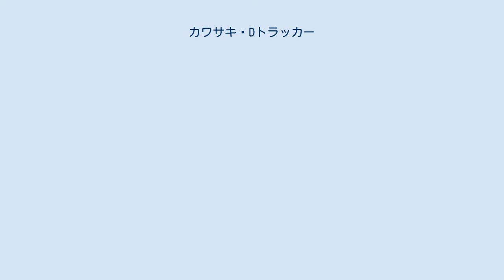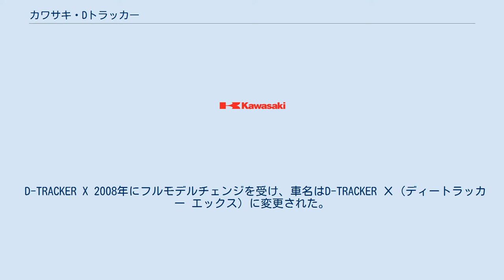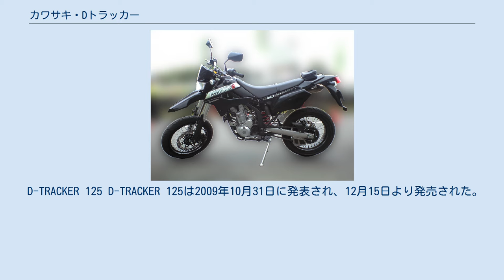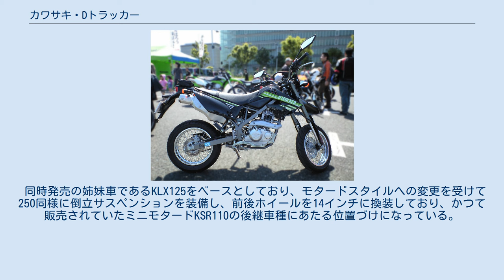カワサキ・Dトラッカー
D-TRACKER（ディートラッカー）とは、川崎重工業モーターサイクル&エンジンカンパニーが製造販売しているスーパーモタードタイプのオートバイである。
 D-TRACKER D-TRACKERは1998年に発売された。
同社のデュアルパーパスであるKLX250の派生車種として、ハンドル形状を変更し、前後ホイールを17インチに換装すると共にオンロードタイプのタイヤを装着させたもので、同社のKSRシリーズを大型化させたような位置づけであった。
 発売当時において、このオートバイは「スーパーバイカーズ」という一般的に浸透していなかった分類であったものの、その後この車両のスタイルが日本国外でスーパーモタードとして確立されたことから、次第に日本での先駆的存在として評価されるようになり、販売が継続されマイナーチェンジも行われた。
2004年モデルからはKLX250同様にカワサキモータースエンタープライズ（タイカワサキ）へ生産が移管されたが、同時に後輪リムの幅が広げられている。
 また、2002年に川崎重工業はスズキと相互販売に関する業務提携を行なったことから、Dトラッカーは 250SB としてスズキからも発売され、後に提携が解消されるまで販売され続けた。
 D-TRACKER X 2008年にフルモデルチェンジを受け、車名はD-TRACKER Χ（ディートラッカー エックス）に変更された。
車体は同時にモデルチェンジを受けたKLX250をベースとしつつ、ホイールだけでなくサスペンションやブレーキにも専用のセッティングが施されており、よりオンロードでのライディングを重視した仕上がりとなっている。
また、燃料計やタコメーターも付いた。
 北米およびオーストラリアでは KLX250SF の車名で発売されており、キャブレター仕様エンジンなど現地向けの変更がされている。
 2016年に発表されたファイナルエディションをもって日本向け仕様の生産は終了となる。
 D-TRACKER 125 D-TRACKER 125は2009年10月31日に発表され、12月15日より発売された。
日本メーカーの国内向け125ccエンジン搭載のMT車としては1998年のスズキ・マローダー125以来11年ぶりの発売となった。
 同時発売の姉妹車であるKLX125をベースとしており、モタードスタイルへの変更を受けて250同様に倒立サスペンションを装備し、前後ホイールを14インチに換装しており、かつて販売されていたミニモタードKSR110の後継車種にあたる位置づけになっている。
その他フューエルインジェクションを搭載する4ストロークSOHC2バルブ空冷単気筒のエンジンなどは、ほぼKLXと共通である。
なお日本向け仕様は2016年にラインアップから外されている。
 東南アジア仕様としてD-TRACKER 150も発表されており、当初はエンジンをKLX150シリーズのものに換装したモデルだったが、その後のモデルチェンジでホイールも X 同様に前後17インチへ換装されている。
 スズキ・250SBに関するカテゴリ: